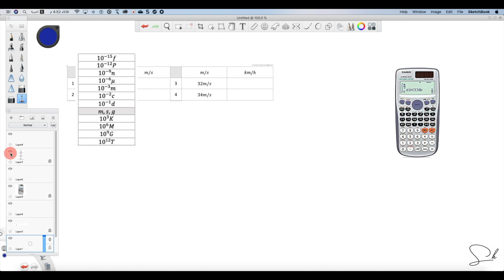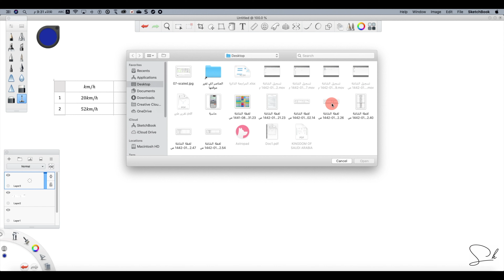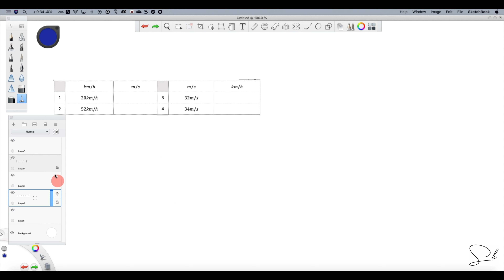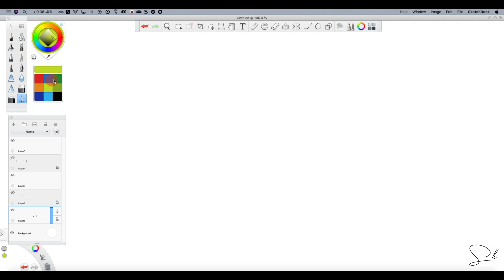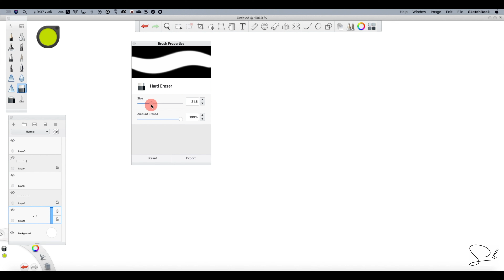استخدام sketchbook كسبورة في teams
هنا رابط تحميل البرنامج